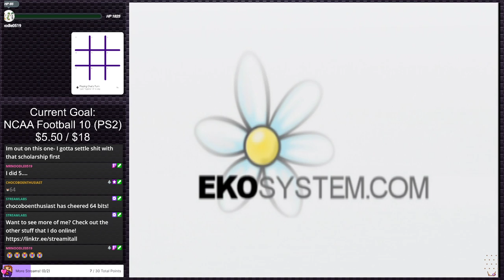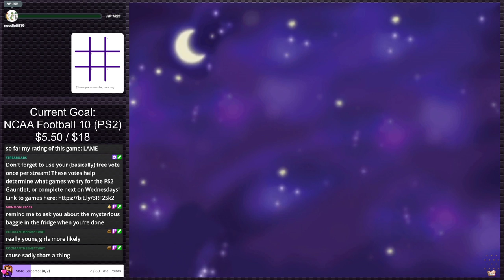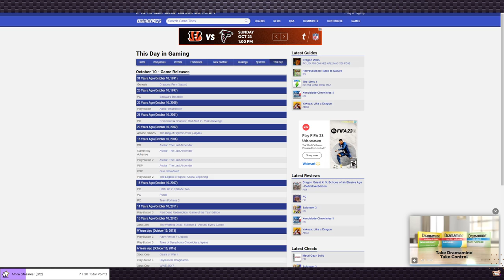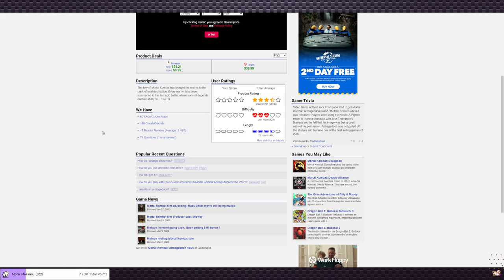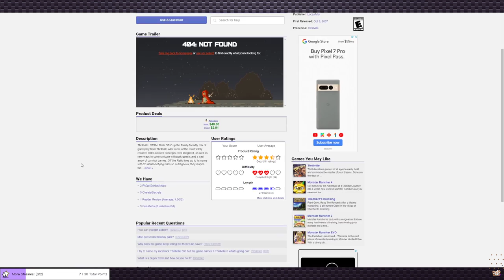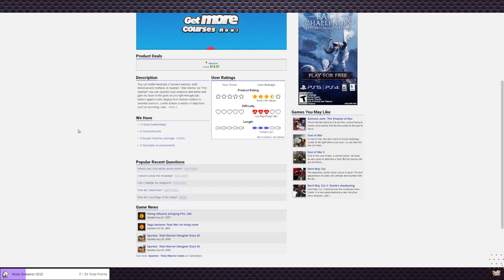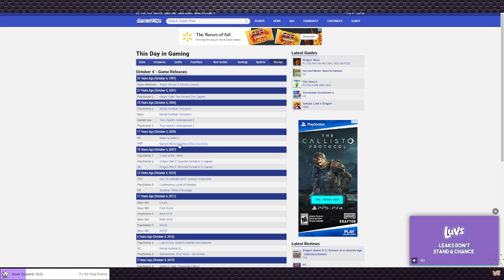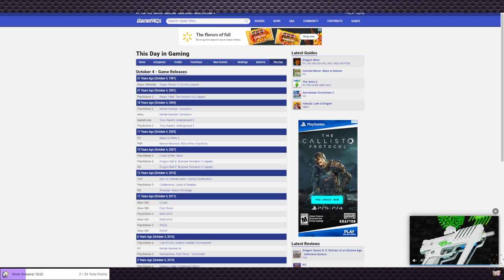Strawberry Shortcake: Sweet Dreams Game - PS2 Gauntlet #152 (Twitch VOD)